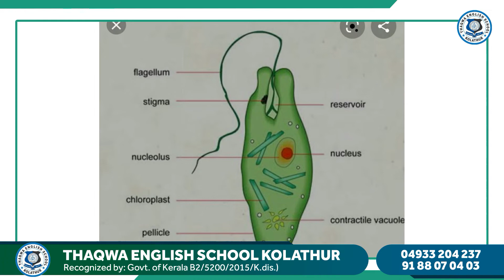Class 6 EVS PART 1 FASHIBA